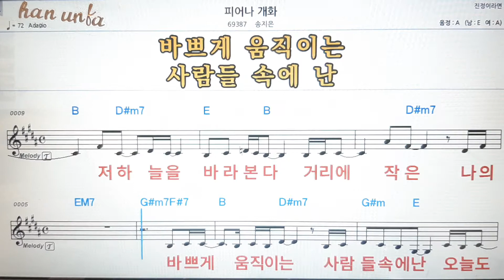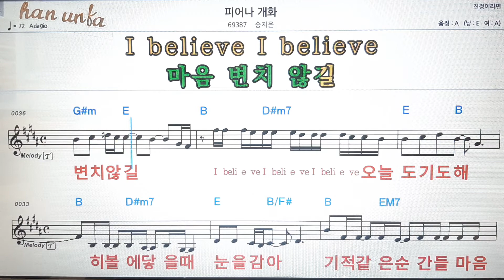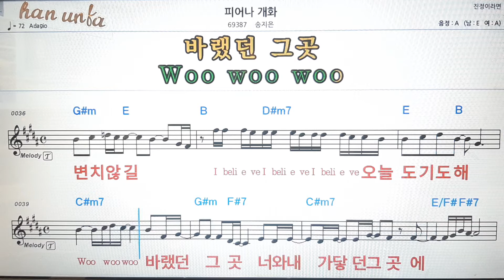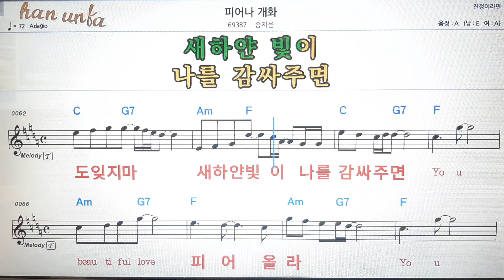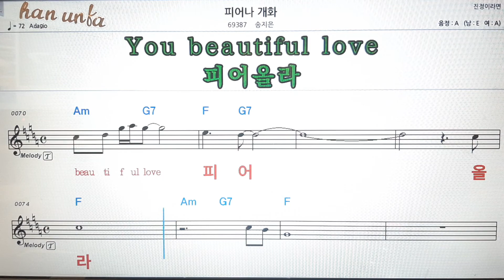피어나 개화/송지은💕Karaoke*Sheet Music*Chord*MR💋노래방 반주*기타 코드 악보*가라오케